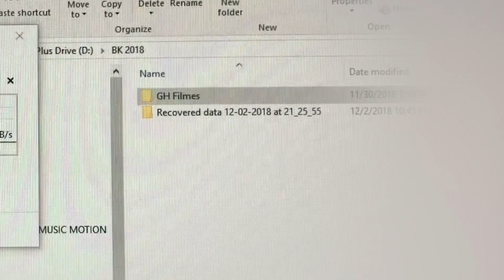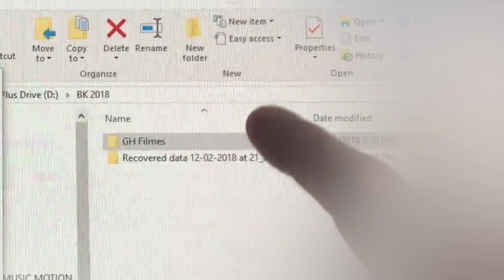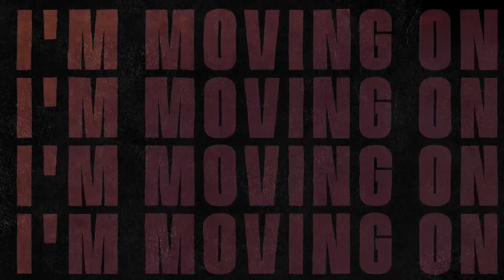UNBONXING HD externo SEAGATE BACKUP PLUS HUB 8T UMA das Melhores OPÇÕES do MERCADO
Produto: Depois de muita pesquisa encontrei um HD EXTERNO que realmente vale a pena comprar pelo custo - beneficio, trabalho com videos e preciso movimentar pra la e pra ca arquivos de muito giga de armazenamento e este produto está dando conta do recado.

No video confira também testes de velocidade das cópias de arquivos.

Info do site :
Os discos Seagate® Backup Plus para desktop estão disponíveis em até 10 TB de capacidade e são oferecidos com uma opção de hub USB 3.0. Com compatibilidade entre plataformas, confiabilidade e velocidade excepcionais, você pode fazer backup de praticamente tudo.

Tire vantagem do disco Backup Plus Hub, que também funciona como um hub de dados tudo em um e estação de carregamento integrados em um disco para desktop com opções de capacidade fenomenais.

(Não é propaganda foi o primeiro lugar que achei)

Professor Youtuber - Tutoriais e Cursos sobre Motion Graphics.